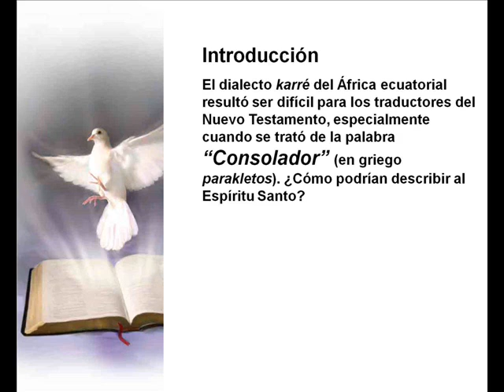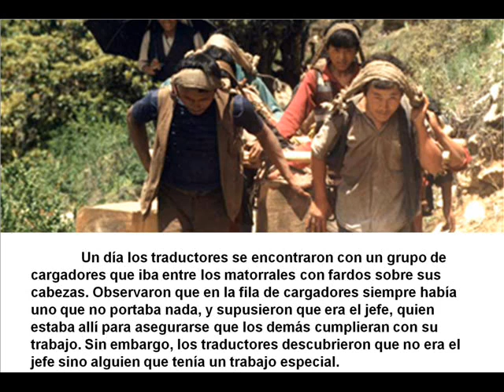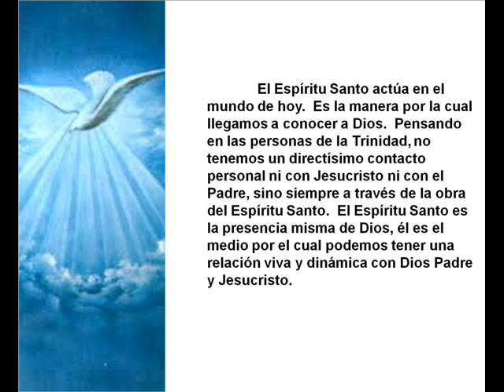9Enero2011_Introduccion_0001.wmv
Introducción:
El dialecto karré del África ecuatorial resultó ser difícil para los traductores del Nuevo Testamento, especialmente cuando se trató de la palabra "Consolador" (en griego parakletos). ¿Cómo podrían describir al Espíritu Santo?